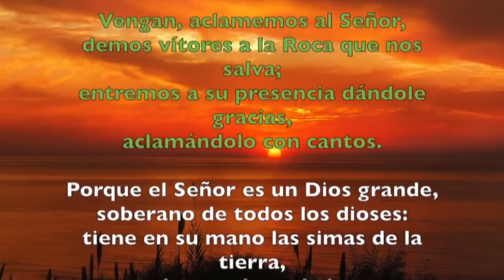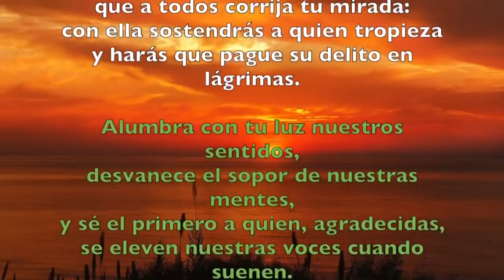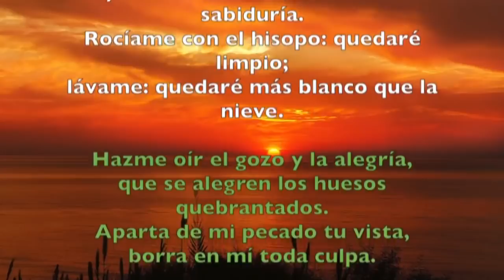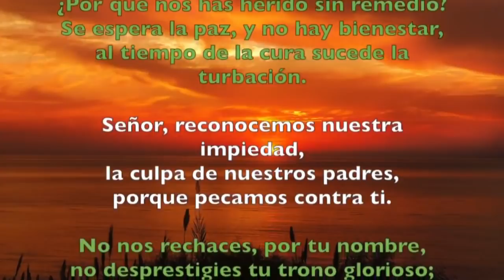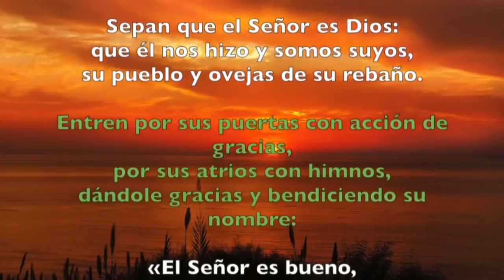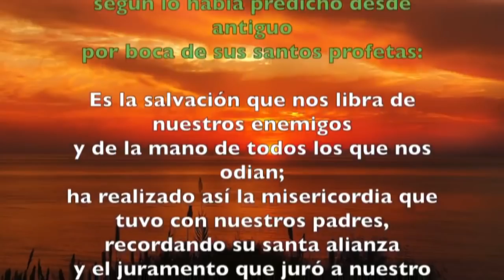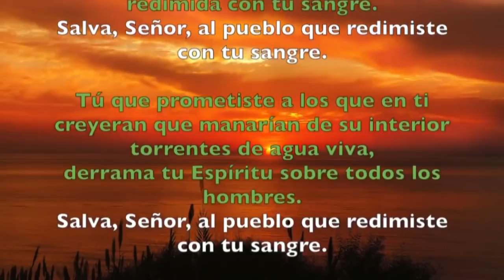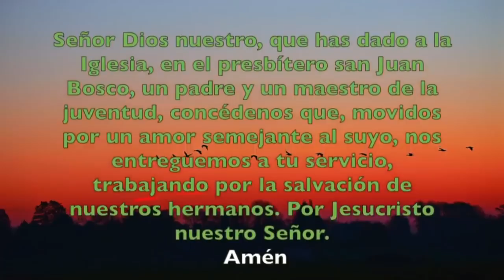Oración de la mañana (Laudes) VIERNES 31 DE ENERO 2020 | Padre Sam | Producción Crisol